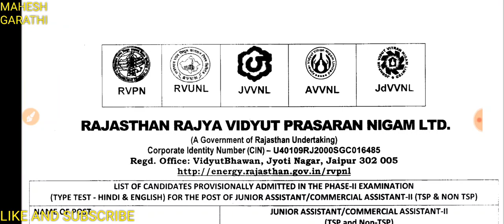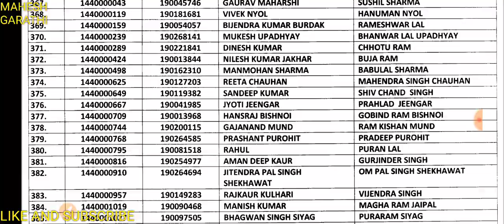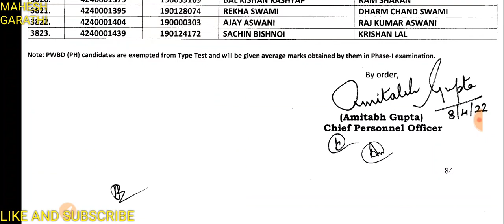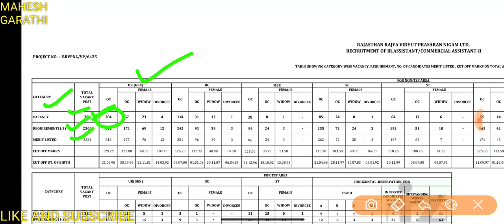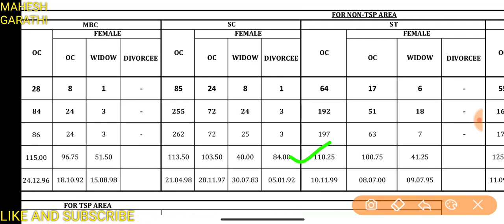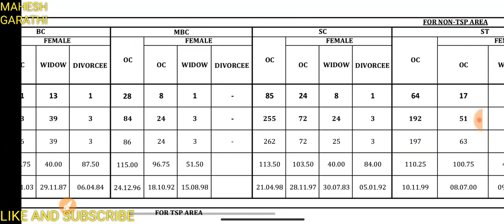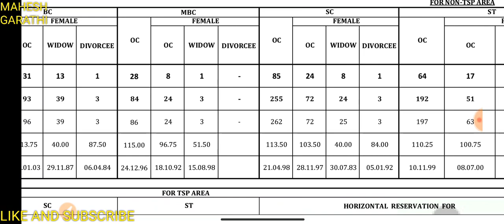Rvupnl junior assistant commercial assistant Result Cutt off marks। Rvupnl Ldc रिजल्ट। cutt off mark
बिजली विभाग क्लर्क भर्ती का परिणाम जारी।

Result And cutt off marks देखने के लिए इस लिंक पर क्लिक करें 👇👇👇👇👇